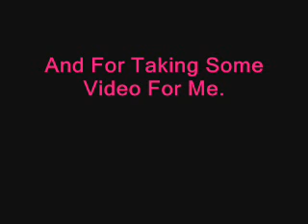Science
A day we had a sub in Science Class.